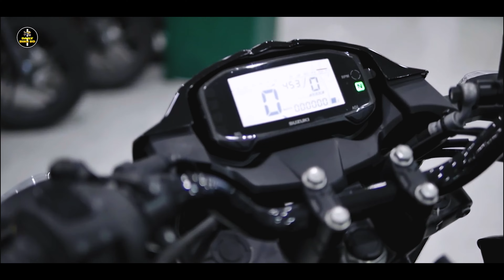Suzuki Bandit 150 New 2024 Update Price In Bd - Suzuki Bandit Abs First Impression Review 2024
Suzuki Bandit Dual Channel ABS Price in Bangladesh : Suzuki Bandit Dual Channel ABS Bike Price in BD 2024. Which Engine Type is Liquid-Cooled, 4-stroke, 1-Cylinder. This bike is powered by the 147.30 cc Engine. Suzuki Bandit Dual Channel ABS Generates Maximum Power 19.2ps@10500rpm. It's Maximum Torque is 14.0 Nm@9000rpm. Transmission duties are taken care of by a 6 Speed Gearbox. Suzuki claims that the bike offers a mileage of 50.00 Kmpl (approx). Suzuki Bandit Dual Channel ABS Front Suspension is Telescopic Type and Rear Suspension is Swing Arm Type. Suzuki Bandit Dual Channel ABS BD Price is BDT 3,19,950. Find Here to find Suzuki Motorcycle Showrooms in Bangladesh.

Suzuki Bandit 150 Price in Bangladesh
Suzuki Bandit 150 Bike Price in Bangladesh 2024. Which Engine Type is Liquid-Cooled, 4-stroke, 1-Cylinder. This bike is powered by the 147.30 (cc) Engine. Suzuki Bandit 150 Generates Maximum Power 14.1 KW@10500 rpm. It's Maximum Torque is 14.0 Nm@9000 rpm. Transmission duties are taken care of by a 6 Speed Gearbox. Suzuki claims that the bike offers a mileage of 50.00 Kmpl (approx). Suzuki Bandit 150 Front Suspension is Telescopic Fork and Rear Suspension is Mono. Suzuki Bandit 150 Price is BDT 3,19,950. Find Here to find Suzuki Motorcycle Showrooms in Bangladesh.